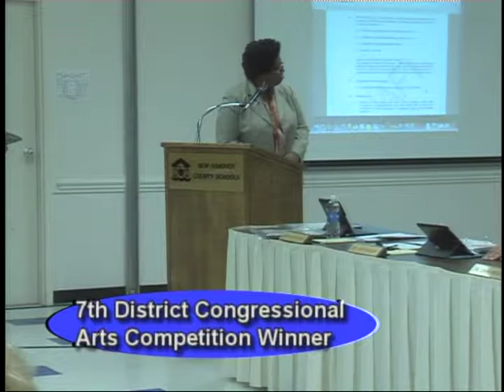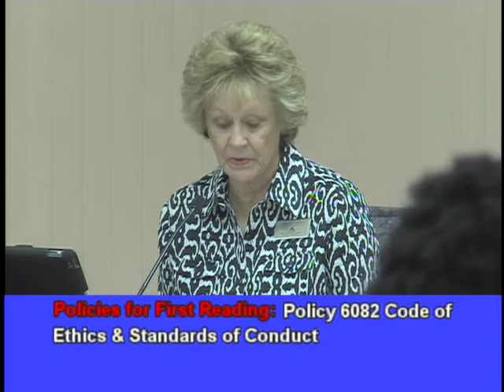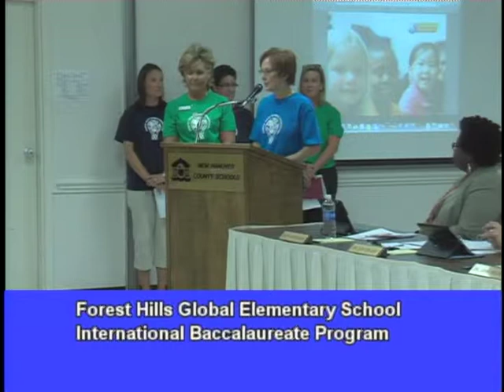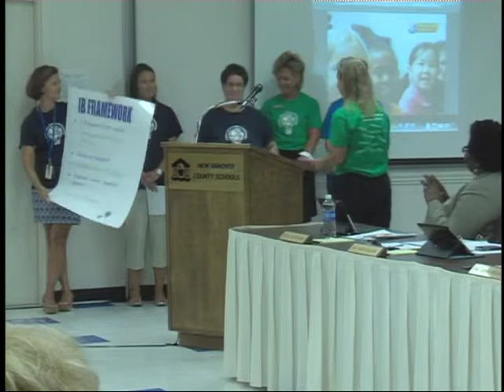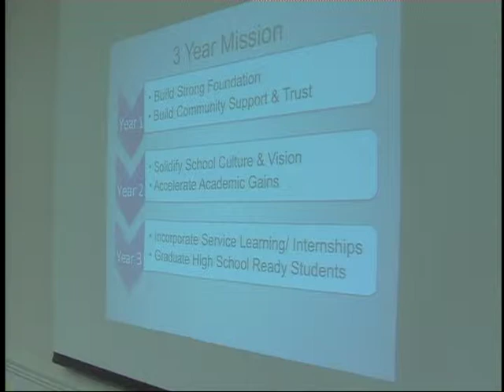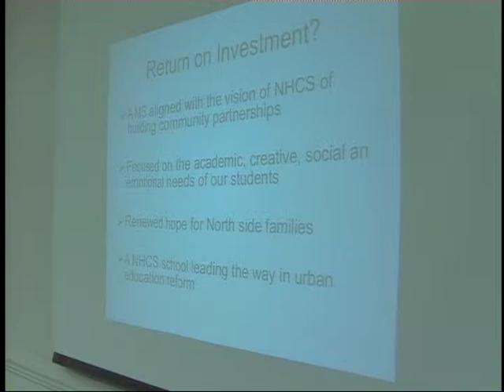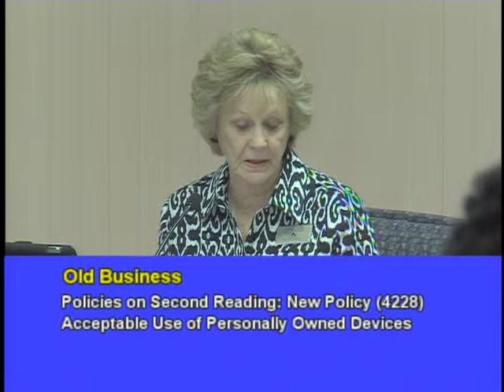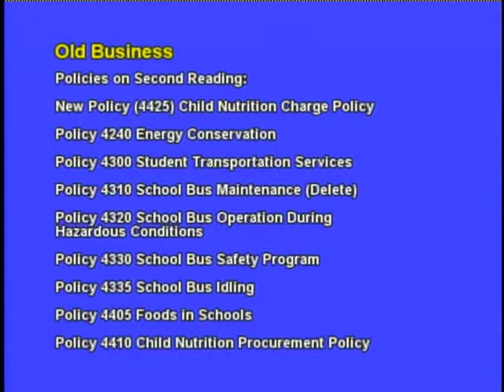Board of Education Meeting - September 3, 2013 - Part 1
The September Agenda includes: Recognition of Achievement, Administrative Recommnedation, Forest Hills Global Elementary School International Baccalaureate Program, Virgo Prep Academy Update, and more.